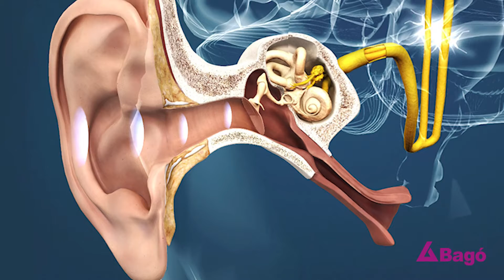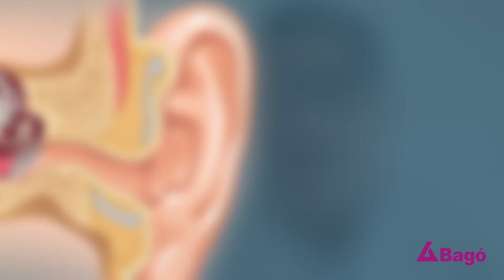MITO O VERDAD: ¿PUEDE HABER COMPLICACIONES DE LA OTITIS MEDIA AGUDA?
Al respecto el Dr. Enrique Ojeda, Otorrinolaringólogo, nos responde la pregunta.